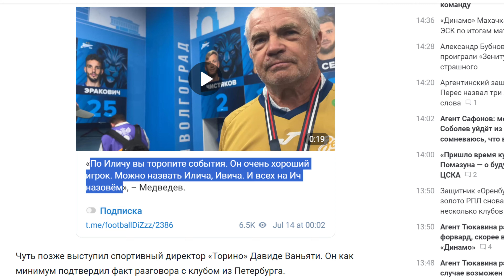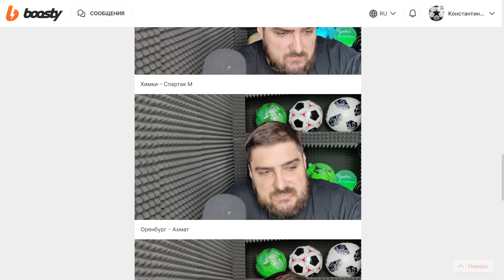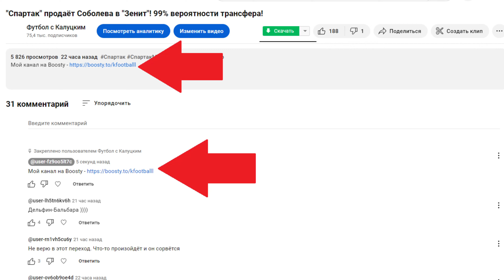"Зенит" не купит Илича из-за политиков?